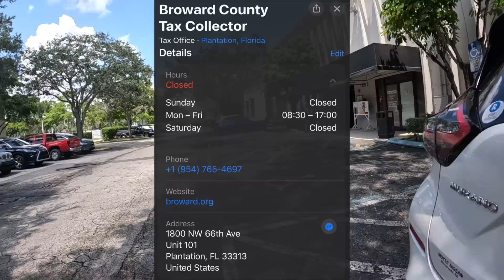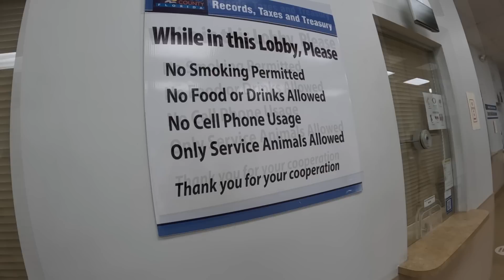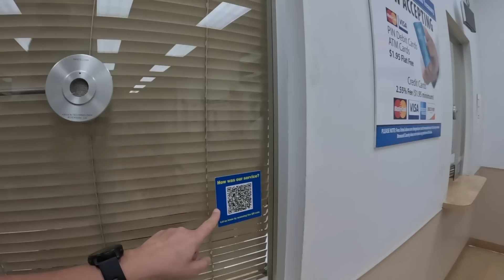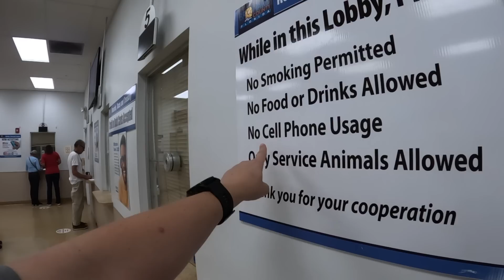Security Guard FLIPS OUT!! Broward County Tax Collector - Plantation, FL | The J-Town Press